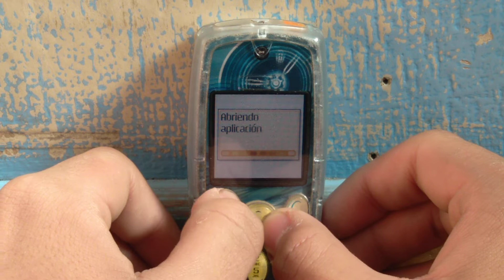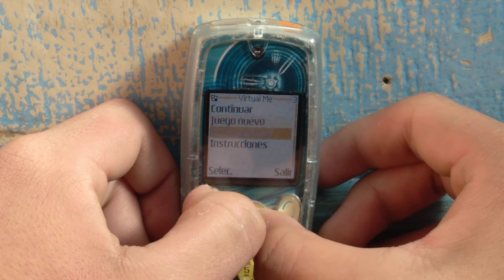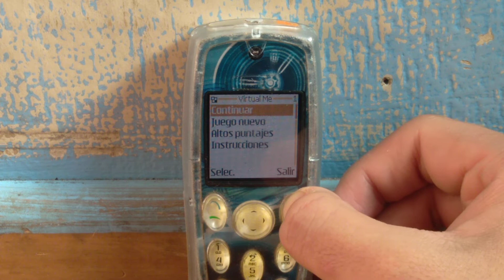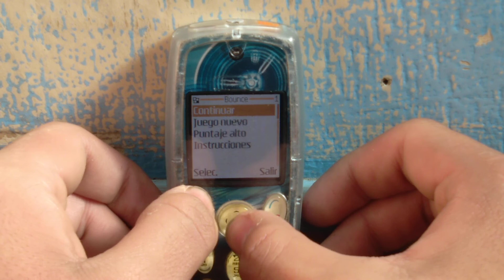Nokia 3200 - games